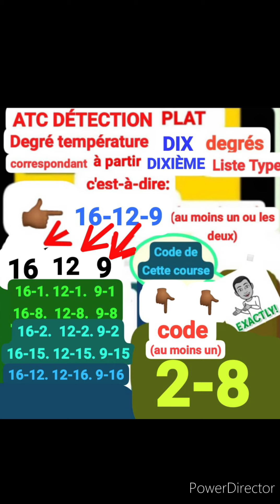🚦ATC CODE(!)&SHORT LIST🚦 CHANTILLY🚦15H50, 5è course🚦 PRIX DE LA JOURNÉE DES PLANTES🚦16p, 1.600m🚦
🚦MASSE COMMUNE INTERNATIONALE🚦ATC CODE(!)&SHORT LIST🚦 CHANTILLY🚦15H50, 5è course🚦 PRIX DE LA JOURNÉE DES PLANTES🚦16p, 1.600m🚦